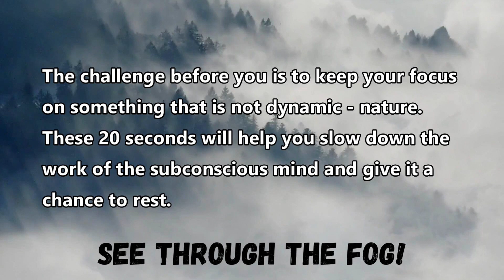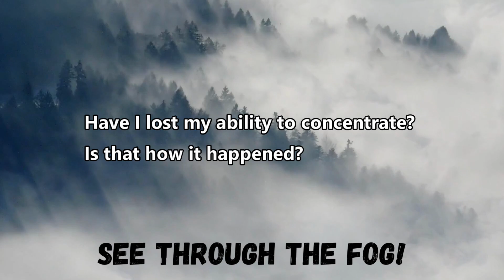The 20 second challenge.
Here's what I suggest: You're looking at your phone anyway, and you probably don't want to take your eyes off and look at the nature around you for 20 seconds. And is there nature around you at all or just streets and buildings? Anyway, what I can do to help your brain rest is to show you a short nature video. Brain relaxation is important for your creativity and better flow of thought. Ever hungry for new information, the mind keeps searching but never finds. This is the consequence of the constant flow of pictures, sounds and scenes that we keep scrolling daily in front of the screen. The challenge before you is to keep your focus on something that is not dynamic - nature. These 20 seconds will help you slow down the work of the subconscious mind and give it a chance to rest. They sound small, only 20, but I bet you'll want to move on to the next video sooner than you expect. Ask yourself why! Have I lost my ability to concentrate? Is that how it happened? Good luck finding it back!
See through the fog!